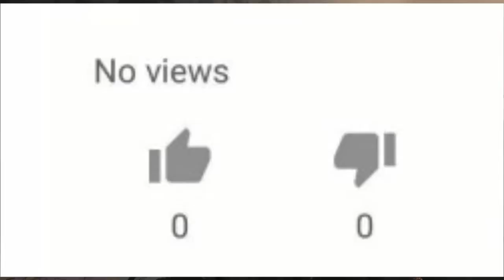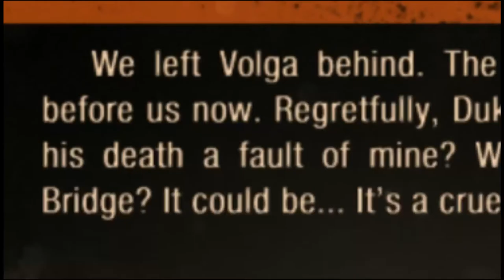RELIGIOUS CULT - Metro Exodus [#6]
That guy lied to us by calling it the "final push." He got me all excited thinking this game had a 4 hour story.